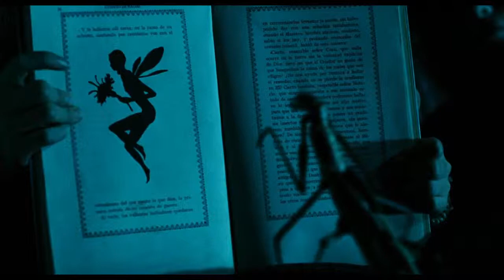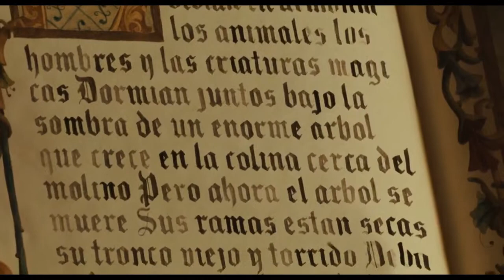Violence in Fairytales: Pan's Labrinyth